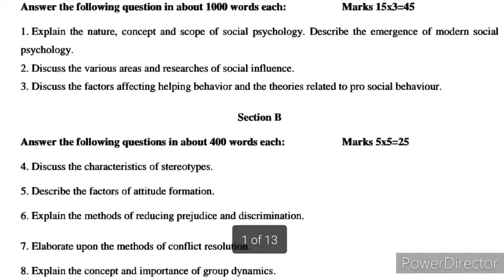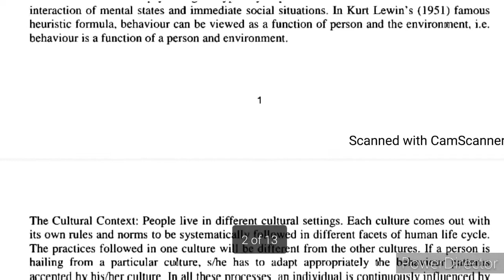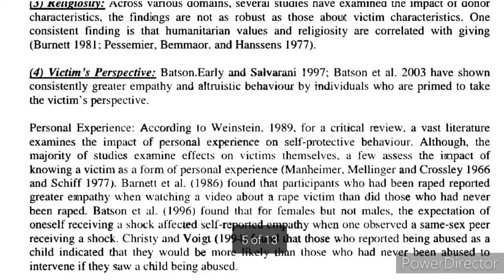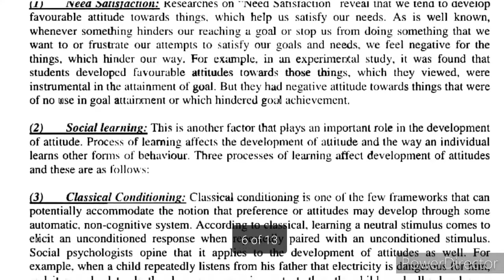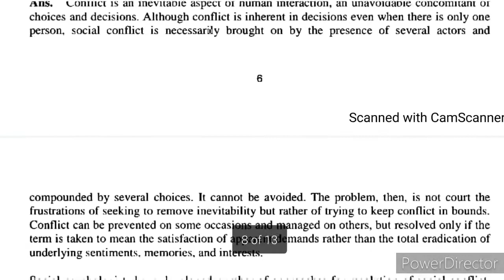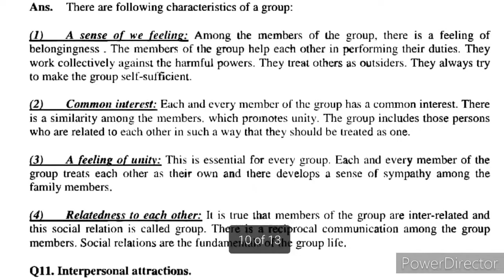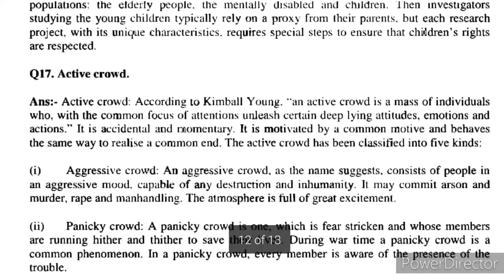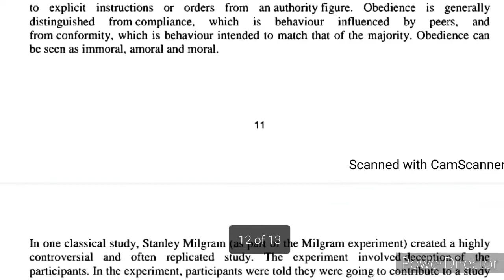MPC 04 Solved Assignment 2021-22 | MPC 004 Solved Assignment 2022 | MPC 4 Solved Assignment English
Buy This Solved Assignment Pdf or Order for Handwritten hard copy - 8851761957 Contact on What's App Only